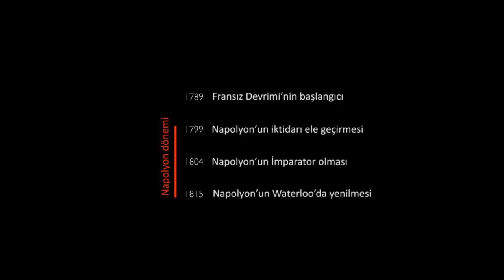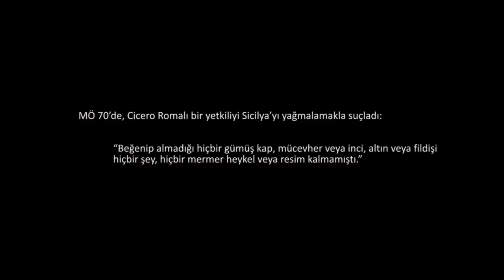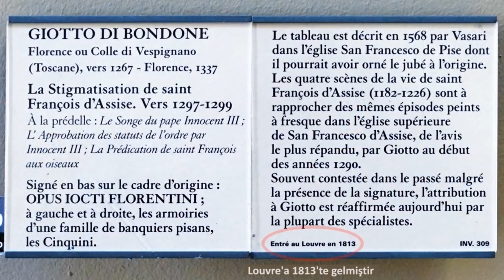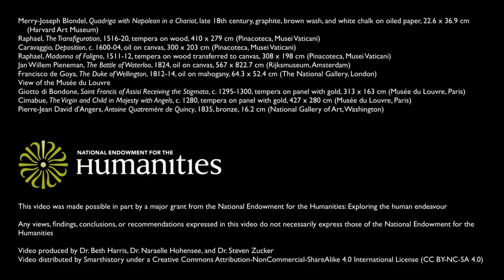Yağma, Savaş ve San Marco’nun Atları (Sanat ve Sosyal Bilimler) (Sanat Tarihi)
KhanAcademyTurkce